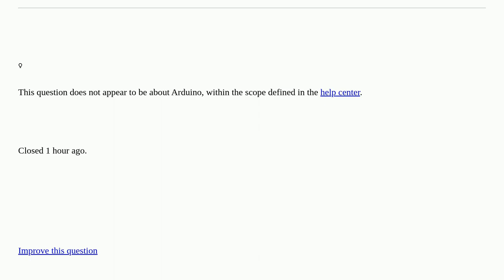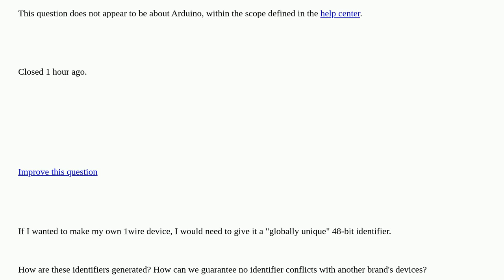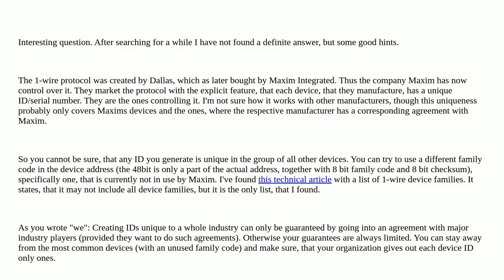Arduino: How are "unique IDs" generated for 1wire devices? closed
How are "unique IDs" generated for 1wire devices? closed

A special thanks goes out to the community

  1-wire